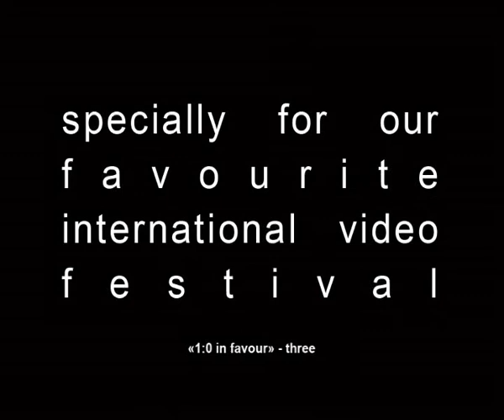23 subjects "10 in favour" 2011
23 sound subjects and some bolts - specially for international video festival "1:0 in favour"